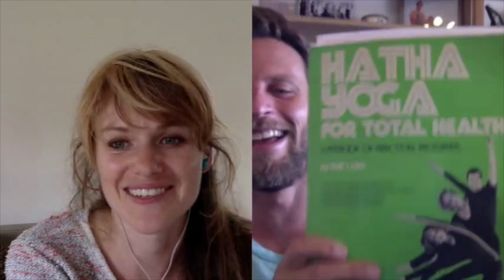Yogaland Talks with Kenny Graham (part one)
Yogaland Talks with  yoga teacher Kenny Graham.  Find out how he started with yoga.  Kenny wil be teaching at Yogaland Festival in Belgium.